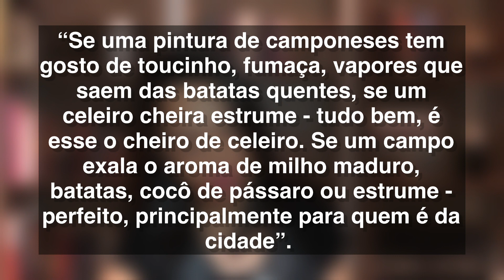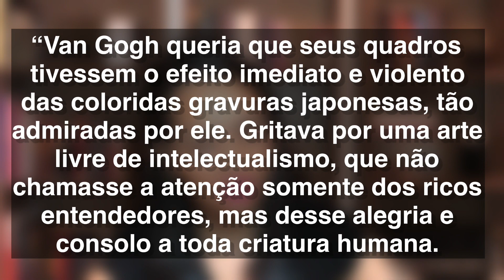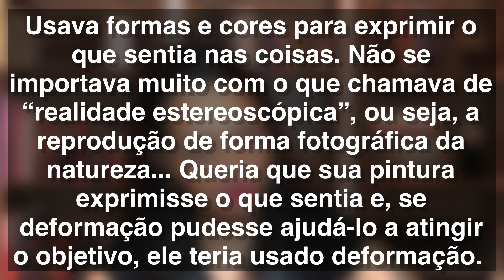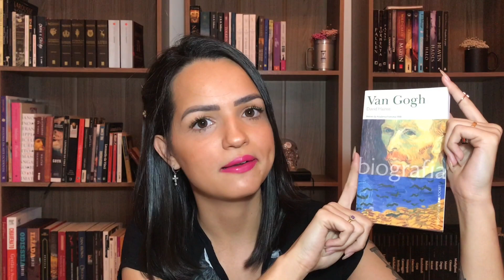Vincent Van Gogh: Vida e Obra | Plein Air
Conheça a vida e algumas obras de um dos maiores pintores que o mundo já viu.

Obs: Há momentos em que o áudio fica um pouco baixo, favor ativar as legendas. Sentimos muito pelo problema técnico, estamos trabalhando para minimizar ao máximo qualquer problema nos vídeos.

A partir de apenas 2$ você ajuda o nosso canal Plein Air no YouTube a se manter e a continuar a produzir conteúdo de qualidade. Ajude como puder e faça a diferença para quem acredita na educação!

Referências:
Coleção Grandes Mestres: Van Gogh. Editora Abril coleções
David Haziot. Van Gogh. L e PM Pocket.
Coleção Arte. Vincent Van Gogh. Editora Globo
Musica sugerida: Don McLean - Vincent (Starry Starry Night)